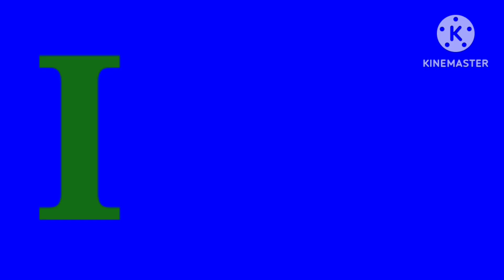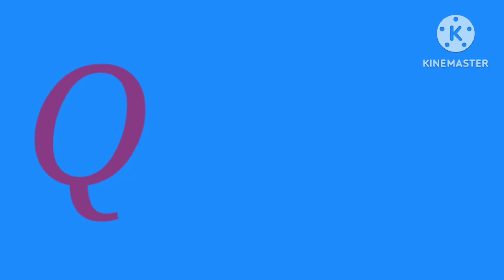ABC A for Apple B for Ball | ABCD for Kids Video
Learn Alphabets
Learn ABCD
Capital letters
Alphabets
ABCD
ABC
A to Z
abcd
abc
Latters
Kids Toons
Kids educational video
Kids Toons

My Channel Kids Toons